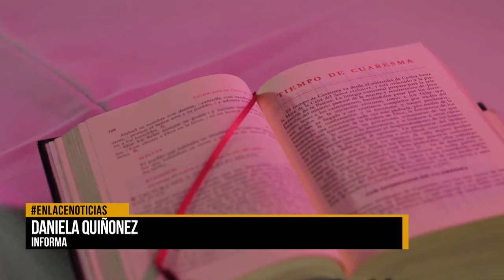Adoptan medidas de bioseguridad este miércoles de ceniza